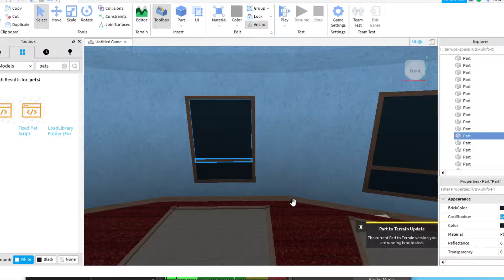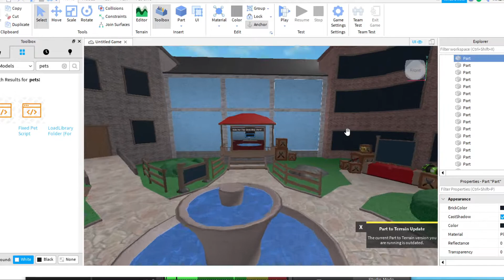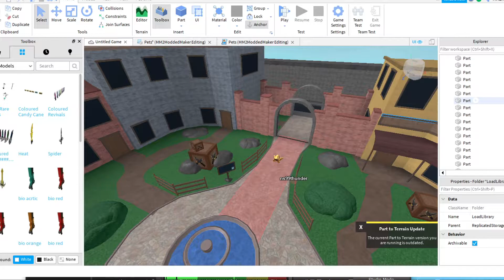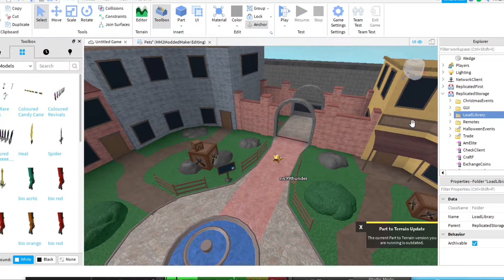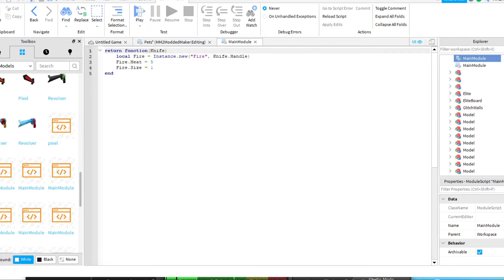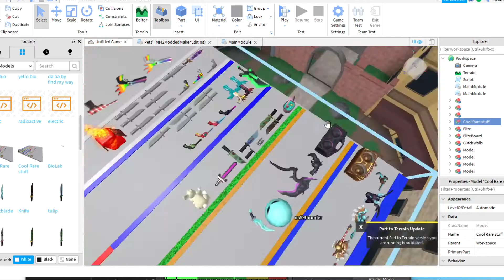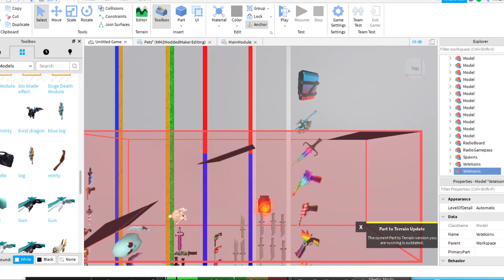How to make an MM2 Modded / Sandbox game Part 5! *The Finale* (Roblox Studio)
the finale is here, you're welcome for the tutorials.

this video could be the reason you soon will be a popular dev and be rich.

Title How to make an MM2 Modded / Sandbox game Part 4! (Roblox Studio | EASY!)